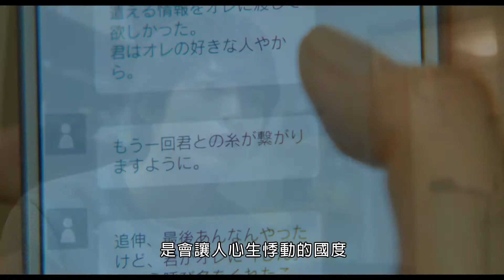(HD)《雨樹之國》/The Land of Rain Trees官方預告